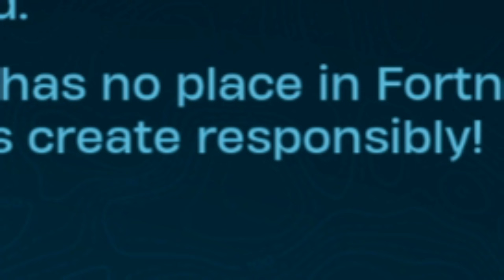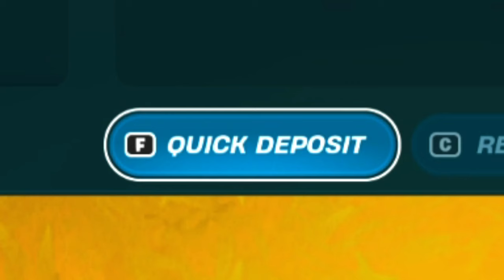LEGO FORTNITE GAMER PRO